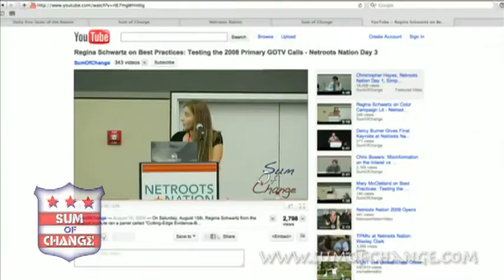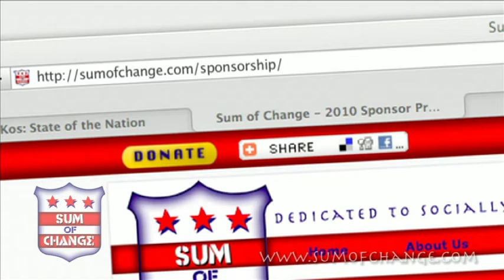Sum of Change Netroots Nation support